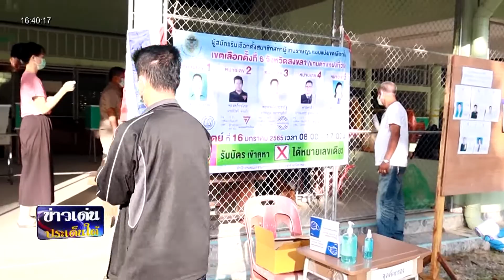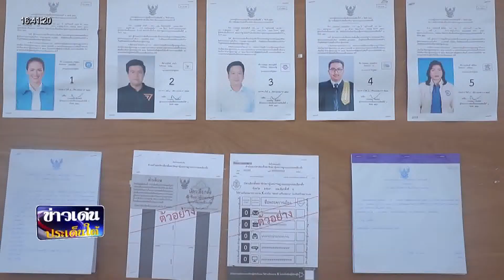ข่าวเด่นประเด็นใต้ ประจำวันที่ 16 มกราคม 2565 บรรยากาศการเลือกตั้ง สส.เขต 6 สงขลา